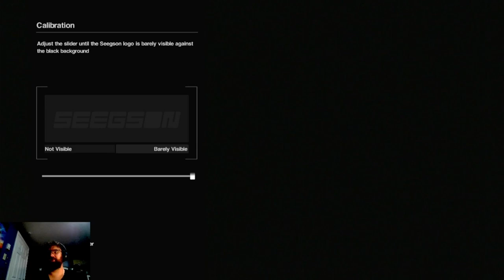Alien Isolation: GAMEPLAY WITH COMMENTARY PART 1 The CjH Entertainment Plus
Greetings Strange Humans - It's The CjH
Welcome to The CJH Entertainment plus ! 🎮 In this gameplay commentary, we dive into the spine-chilling world of Alien Isolation. Watch as we navigate through the terrifying corridors of Sevastopol Station while trying to evade the deadly Xenomorph. This video features intense moments, strategic gameplay, and my candid reactions to the heart-pounding horror.

🔹 What to Expect:

Thrilling survival horror gameplay
Strategic tips and tricks for surviving Alien Isolation
Real-time commentary with a personal touch
🔹 Note: I’m aware that my mic audio isn’t perfect in this video. I appreciate your understanding and patience—I'll be upgrading my setup to bring you clearer and crisper commentary in future videos!

Top Tips for Surviving Alien Isolation
Gameplay Commentary of Other Horror Games